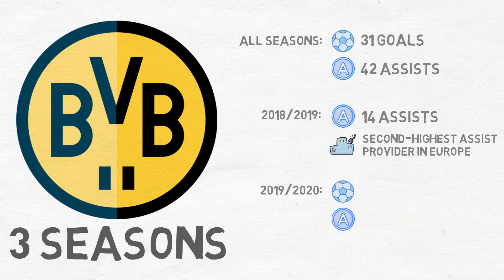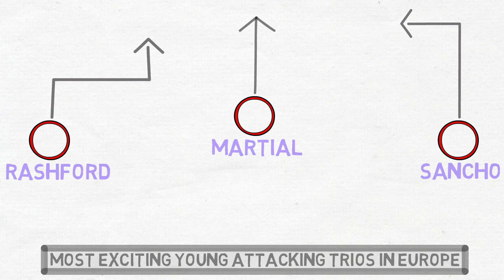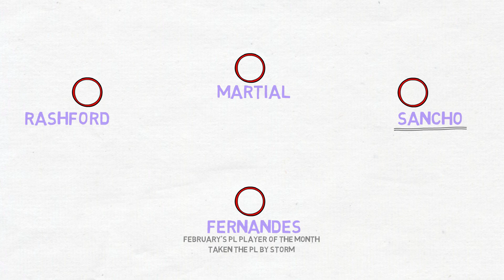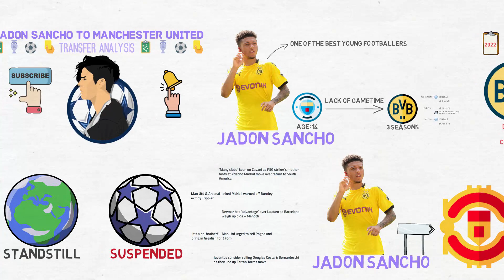Jadon Sancho To Manchester United Transfer Analysis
As the world has come to a standstill due to the ongoing COVID-19 Pandemic, the football season too has been suspended indefinitely. In this virtual offseason, the transfer rumours have started gaining traction as teams find time to identify players they will look to buy when the transfer window opens.

One such transfer that has especially gained a significant amount of buzz is Jadon Sancho returning to his homeland England, to the Theater of Dreams. In this video, we will be analyzing the possible transfer of Jadon Sancho to the red half of Manchester in detail.